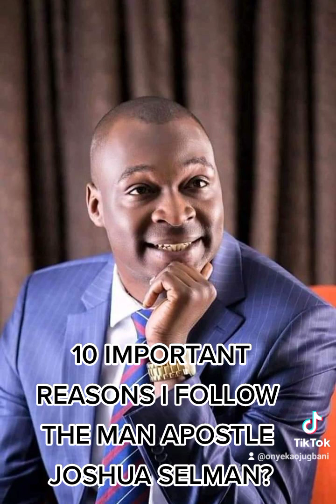HAPPY BIRTHDAY IM ADVANCE by PST IYKE OYEKA